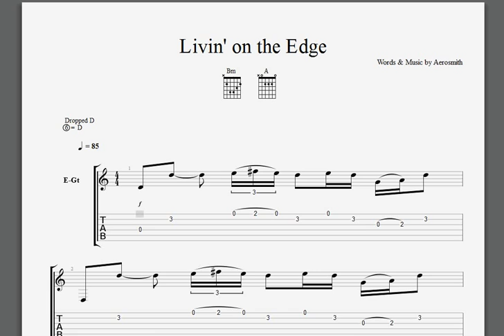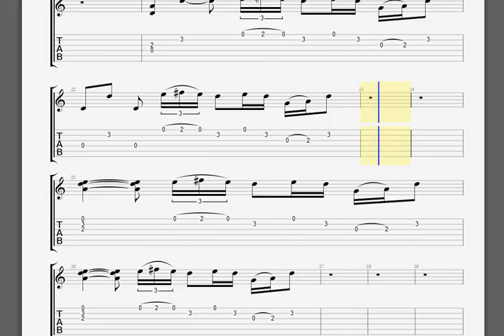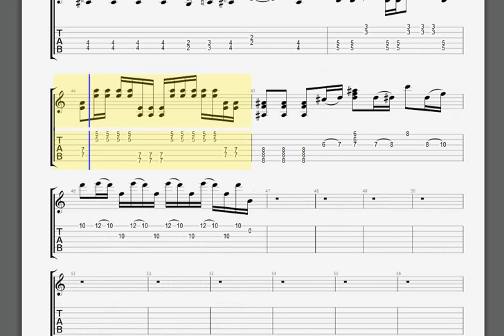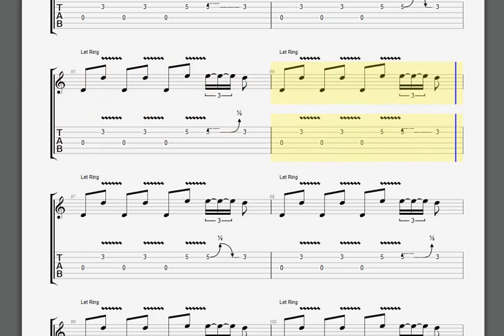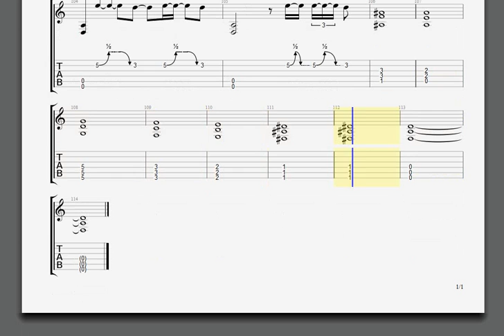Aerosmith Livin' on the Edge Lead guitar tablature